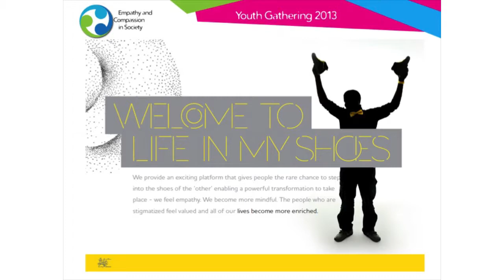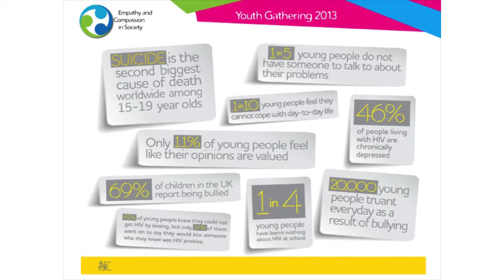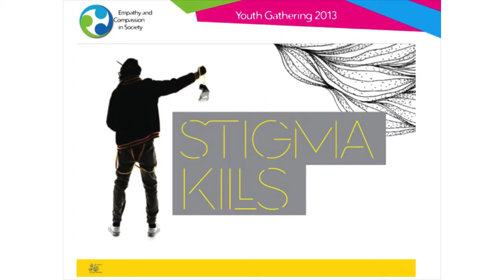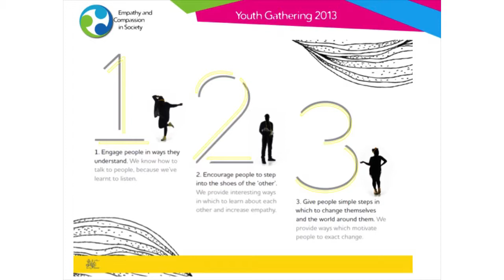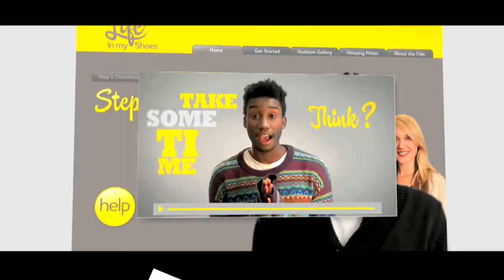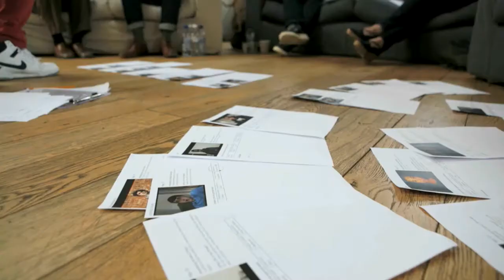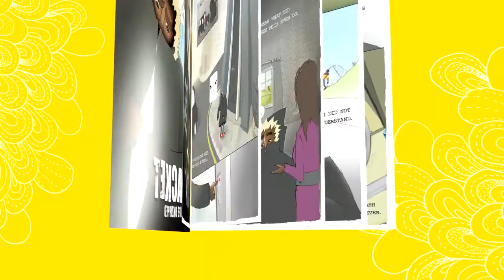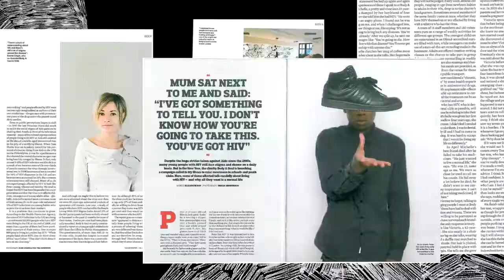Youth Gathering 2013 - video 6 - Life in My Shoes Project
Connecting with each other, whoever we are, by focusing on similarities - rather than disconnecting from others by focusing on our differences -- was the main message from the 2013 Youth Gathering. Young Londoners from the Life in My Shoes Project talk about how to deal with stigma.